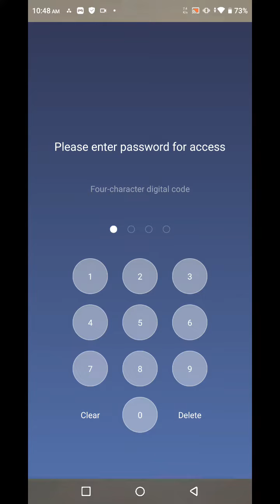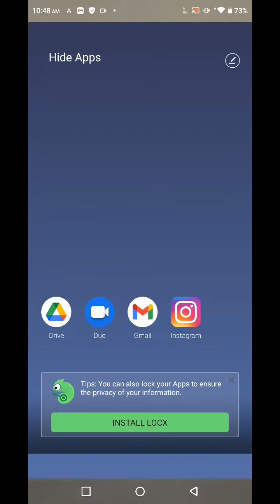Apps Hide In Tecno Pova 3, How To Hide App In Tecno Pova 3, Tecno Pova 3 Mein Apps Hide Kaise Karen,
Appshide#Tecno Pova 3